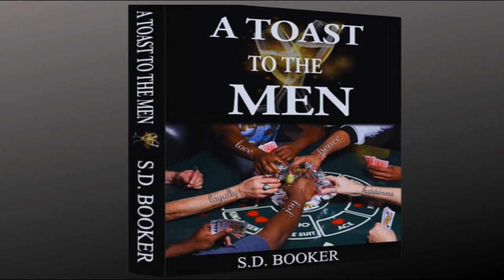Is It Okay To Lie To Your Spouse? | Set The Tone | Raise The Bar | S.D. Booker